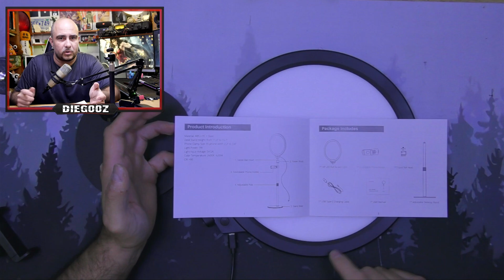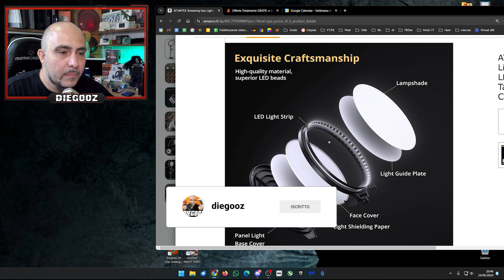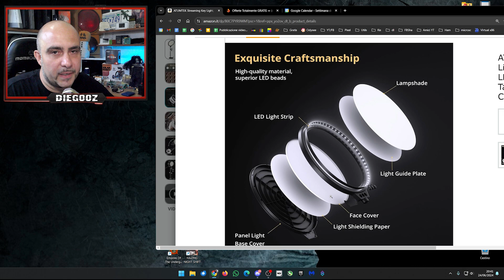Recensione Lampada da Streamer su Amazon: Economica, Efficiente. Recensione Ring Light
Attrezzatura da streamer. Lampada da streaming con cavalletto molto efficiente ed economica. Luce diffusa e regolabile. La struttura é robusta e quindi la lampada é stabile anche se inclinata. Stai cercando la lampada perfetta per i tuoi streaming? In questo video ti mostro una lampada incredibile trovata su Amazon che batte le classiche ring light! È economica, super efficiente e offre un'illuminazione professionale per i tuoi video e live. Scopri perché potrebbe essere la scelta migliore per il tuo setup da streamer. Non perderti il test e la mia opinione finale!
👉 La trovi su amazon
Mi Chiamo Diegooz, classe '77, Milanese. Ho molti hobby e sono un curiosone, questo mi porta a fare video che spaziano una varietà di argomenti varia, tra cui: esperimenti col microscopio, elettronica, informatica, videogiochi e natura, cose divertenti e naturalmente videogiochi. Oltre che far divertire la mia community cerco di insegnare qualcosa di curioso e intelligente. Ah tornando alla comminity: sono fiero di essa infatti ci sono amici conosciuti online, e successivamente dal vivo con cui mi diverto, scambio idee e chiacchero nel mio server discord.

-=-=-=-=-=-=-=ooOoo=-=-=-=-=-=-=ooOoo=-=-=-=-=-=-=
Supporta un creatore Epic/Fortnite:  DIEGOOZ
-=-=-=-=-=-=-=ooOoo=-=-=-=-=-=-=ooOoo=-=-=-=-=-=-=
Link risorse che utilizzo nei miei video: